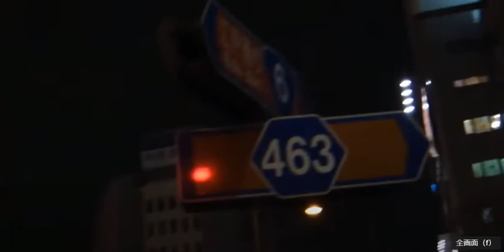東京 浅草 神谷バー ライトアップ